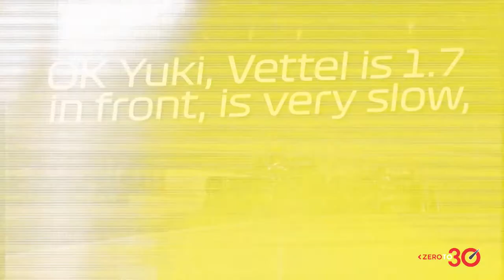Our Ten Points F1 Bahrain GP 2021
What a way to kick-start the 2021 season! Watch all the best bits from an enthralling race under the lights of Bahrain.

Video Courtesy - F1